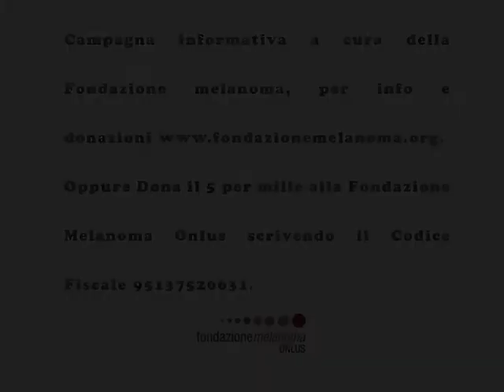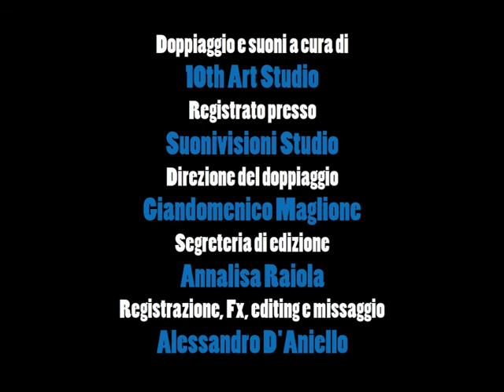Melanì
Videoclip che rientra nel progetto di comunicazione per La fondazione Melanoma Onlus realizzato dagli allievi della Scuola italiana di Comix.